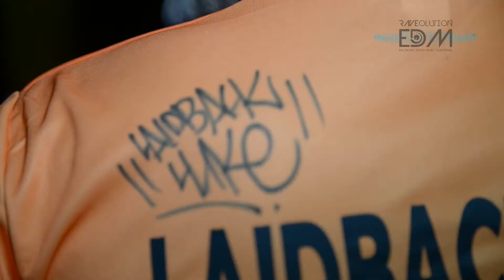LAIDBACK LUKE @ empire St. Martin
One of the big player on turntables @ empire St. Martin!!!